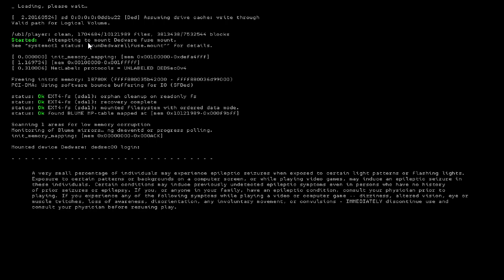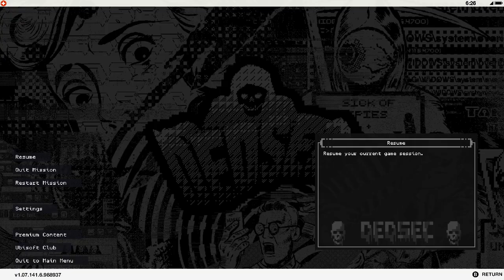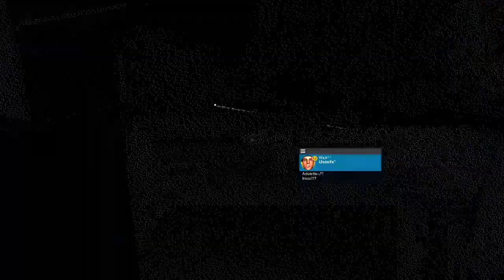Watch Dogs 2 PART 7 After 8 Years of Release